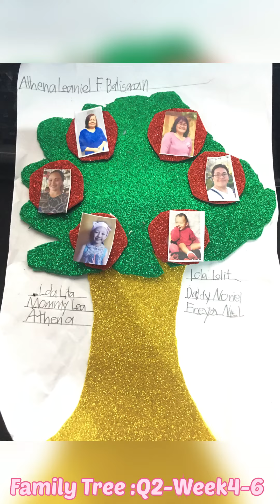How to make family tree? Performance task in Grade1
How to make family tree?